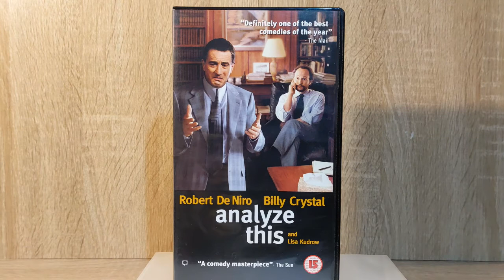Analyze This VHS Tape